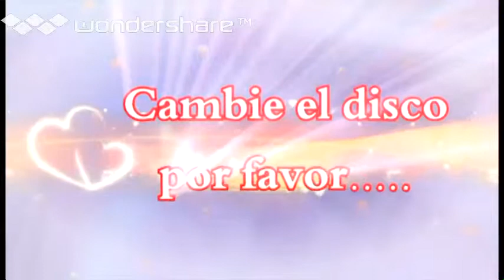A J G FIESTA DE LA VIRGEN DE LA NUVE 2013 Y 2014- N-1 EN NEW YORK CT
ALFREDO JUNCAL